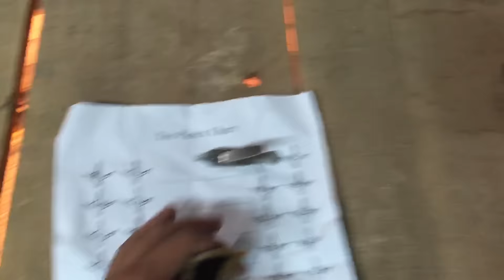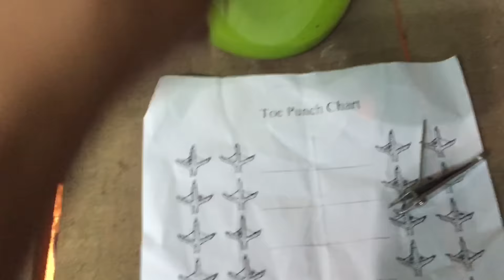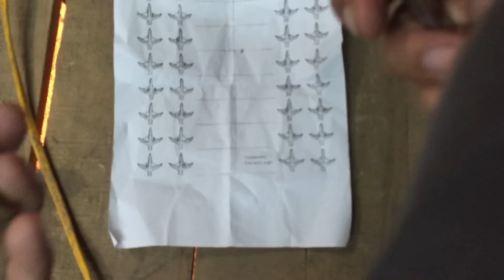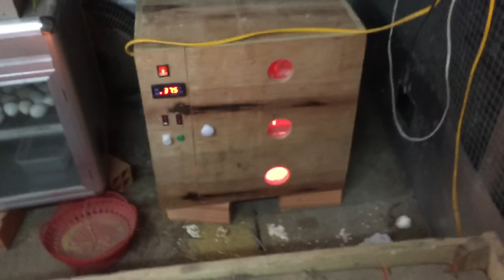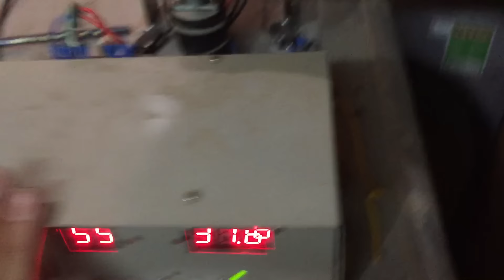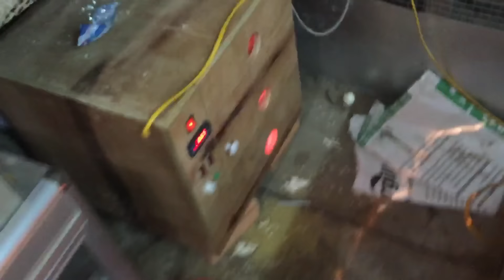Cách đánh dấu gà. Tiện lợi làm một lần.